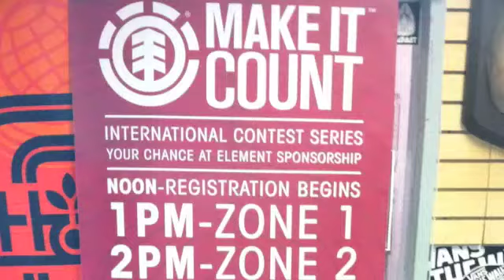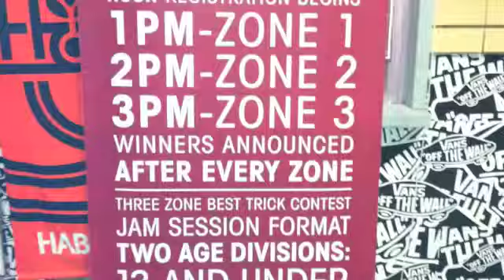GSZ Riders Element Make it Count Contest In the Atl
GSZ Riders at theElement " Make it Count " Contest at Hazard County Skate Park in Atlanta Ga.